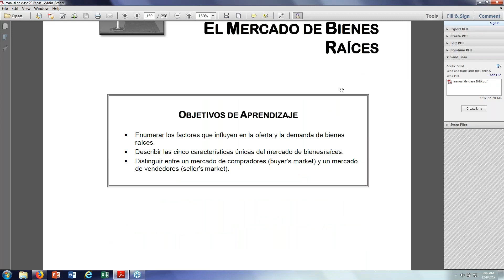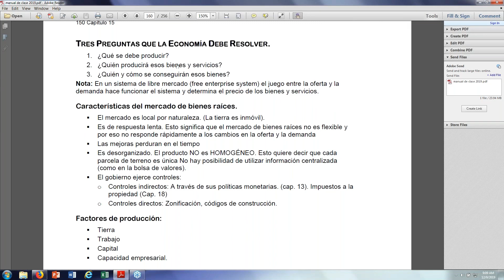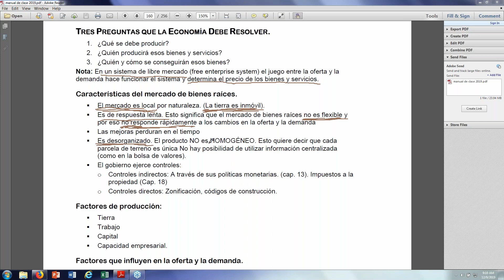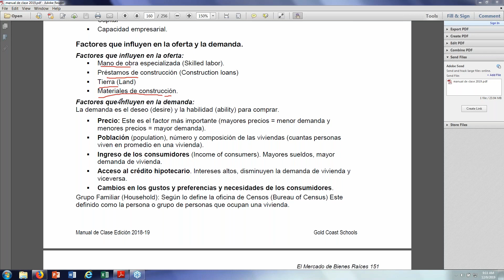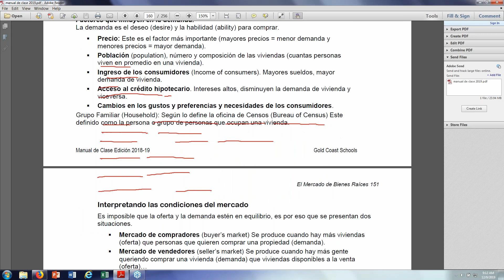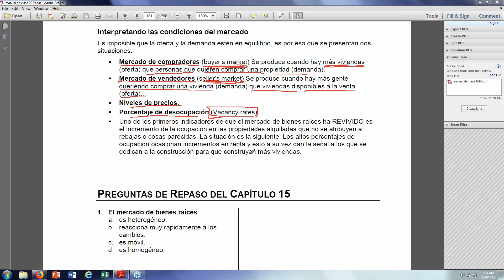CAPÍTULO 15 CURSO FREC 1 63 HORAS DORAL